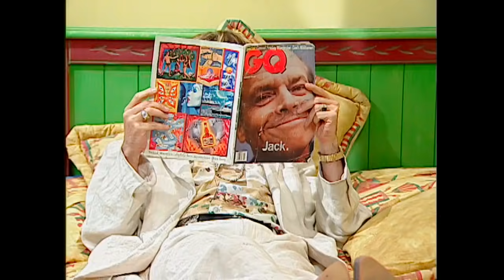¡Por María Jacobé! | Romané - T1E17